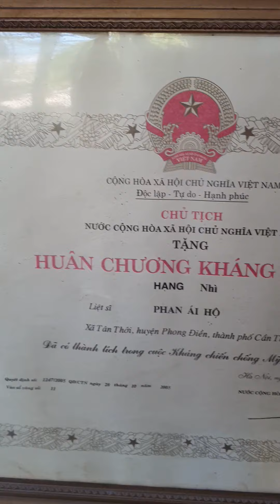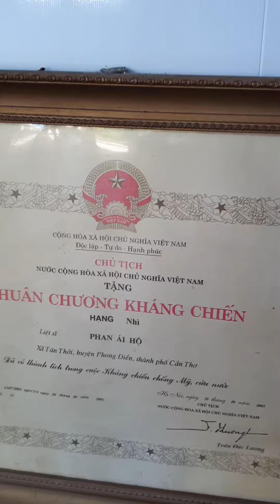Luôn nhắc chú Ba Phan Ái Hộ